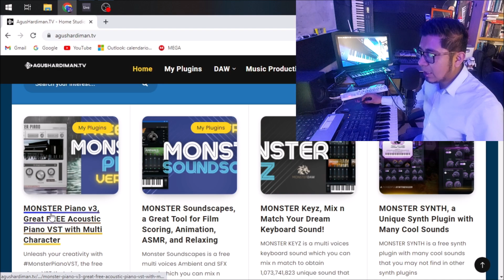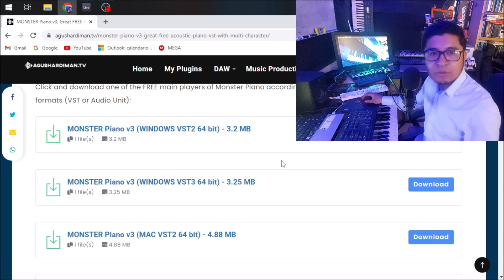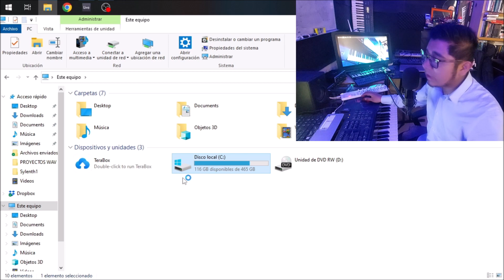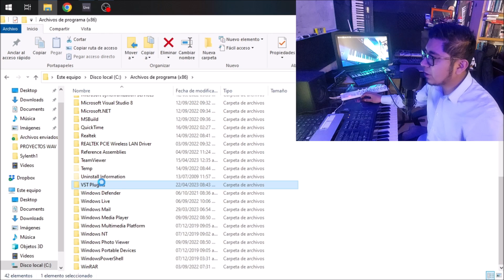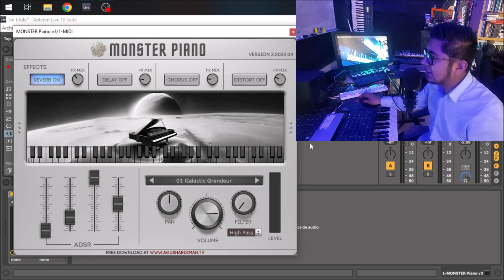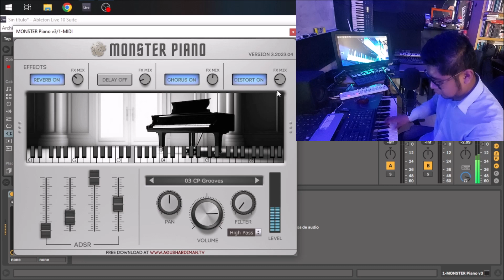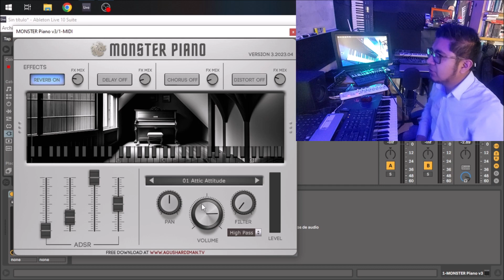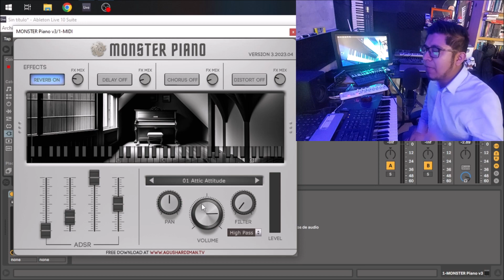MONSTER PIANO 3 | Buenos Pianos ACUSTICOS Y ELECTRICOS | GRATIS | VST REVIEW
Amigos les dejo aqui mi REVIEW de la actualización del MONSTER PIANO by Agus Hardiman, esta actualización tiene nuevos sonidos de pianos eléctricos, acústicos, pads y mucho mas.
Les muestro como pueden descargar, instalar y hago una revisión del VST en sus características y formas de trabajo. Considero que va a ser de mucha utilidad este piano a sus sonidos, además que esta completamente GRATUITO. Cualquier comentario o duda pueden dejarlos en la parte de abajao. Si eres nuevo en mi canal te invito a ver los recursos gratuitos que ya tengo disponibles.

Saludos!